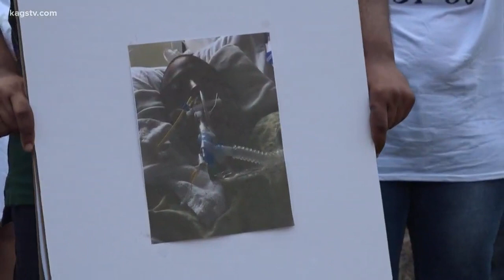New video shows moments before and after Chester Jackson Jr seemingly thrown to the ground in jail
The video was exclusively first obtained by KAGS, Wednesday.